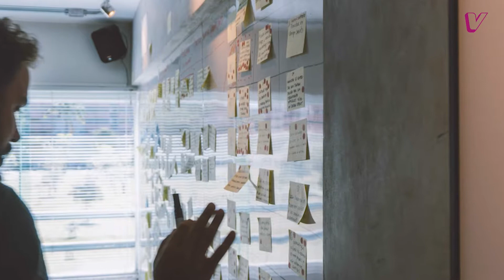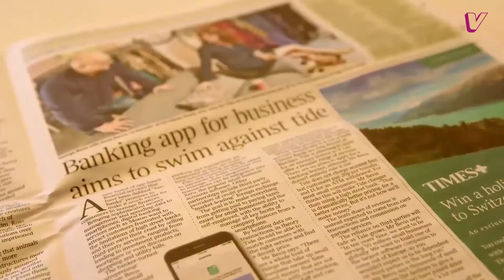Sum up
Sum up video, that includes the most important subjects we touched with Oliver. if you want to find out more about Oliver and Tide, just download this episode from Spotify and iTunes.